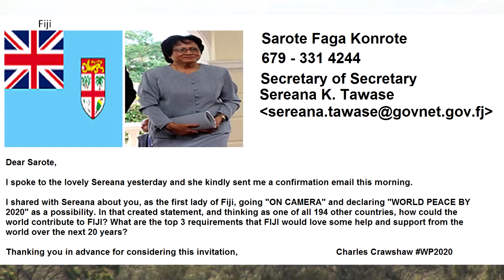4 FIJI MEDIA updated with an Invitation to Sarote Konrote, First Lady of FIJI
SAKIASI@ FIJI TIMES,
KARALAINI @FIJI SUN,
DREW @FIJI TV,
KREETIKA @FBC,
SEREANA ;                  Secretary of Secretary to the First Lady: Sarote Konrote,
Standing in World Peace by 2020, what are the
TOP 3 INITIATIVES that the WORLD could provide to FIJI as an ISLAND NATION?
RISING SEA LEVEL TECHNOLOGIES
BEFORE and AFTER HURRICANE TECHNOLOGIES
FARMLAND and SOLAR TECHNOLOGIES and a special shout out to ADAM SAINZ who, last night, after hearing this FIJI project, suggested OCEAN PLASTICS TECHNOLOGIES. ahh that brings to mind the excellent Sea Bin Project: Thank you Adam, I have PASSED IT ON! for more info.